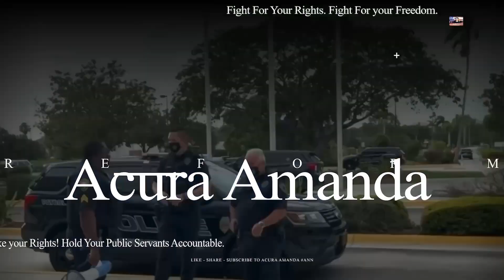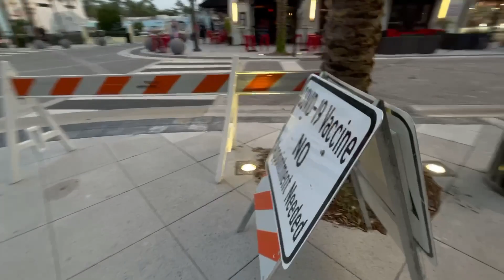“Ma’am You Are Invading Our Privacy By Filming In Public!” Health Department Staff Educated